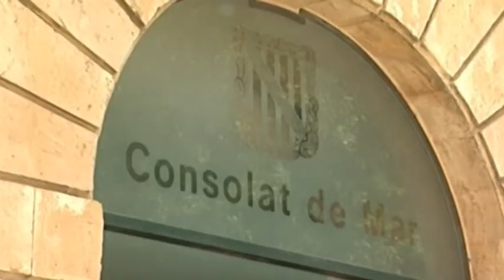Regierungssitz Consolat del Mar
Oft laufen wir über den Plaza der Lonja, der Seehandelsbörse, vorbei am Consolat del Mar. Hier, wo sich Politiker beraten, bleiben nur wenige stehen. Ein Grund, Ihnen dieses historische Gebäude einmal näher vorzustellen.